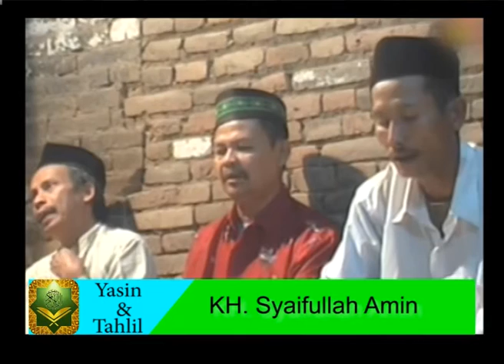MAULID JAWI'AN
Saksikan di Televisi Anda via Parabola
Satelit Telkom
Frekwensi 4020 | Vertikal | SR. 32727
[video direkam sebelum pandemi]
- "The Real Indonesian Moslem Channel"

Ikuti di
Fanspage: @aswajatv
& iOS GRATIS